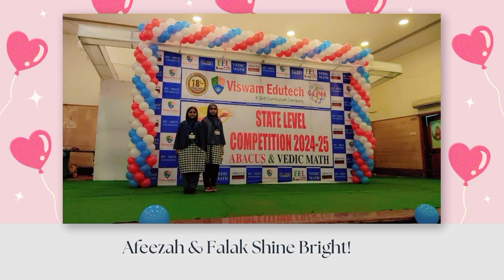"Afeezah & Falak Shine Bright! 🌟 Star Rising Award Winners | State Level Abacus& Vedic Math 2024-25"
Congratulations to Afeezah and Falak for winning the Star Rising Award at the State Level Abacus & Vedic Math Competition 2024-25! 🌟🏆 Their dedication and hard work have made this achievement possible. Watch their proud moment as they receive this prestigious award. 🎉👏

Let’s celebrate their success and inspire more students to excel in Abacus and Vedic Math! 🧮✨
Hazrath Ayesha School Management’s Azmathullah Sir generously rewarded ₹1000 to each student, appreciating their hard work and achievements. This kind gesture motivates students to strive for excellence. Watch the proud moments of the students receiving their awards! 🎉✨